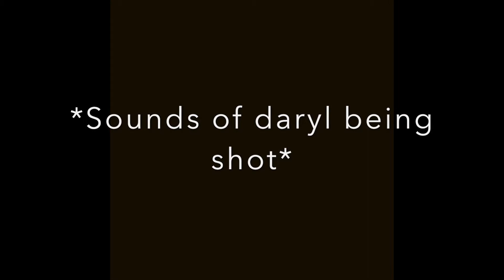Onward VR funny moments! *WITH MEMES*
Me and Daryl just monkeying around in Onward VR with added memes to make funny moments that make you funny ha ha.

Pls    S U B C R I B E...